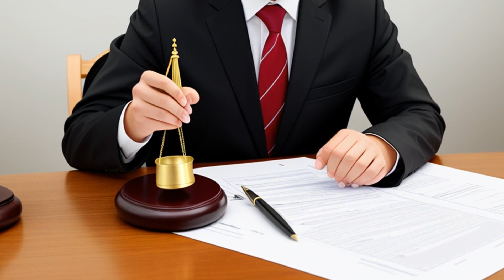Aetna Casualty & Surety Co. v. Jeppesen & Co. (1981) Overview | LSData Case Brief Video Summary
A plane crash occurred, and Aetna Casualty and Surety Company sought indemnity from Jeppesen & Company for wrongful death lawsuit settlements. The court found Jeppesen and Bonanza negligent, but the crew members were not negligent in relying on the defective chart. Jeppesen appealed the judgment, claiming that a jury trial should have been granted and their chart was not defective. Aetna called an expert witness who testified that the chart was defective. The court found that the chart was defective and the crew's reliance on the chart was negligent.

Aetna Casualty & Surety Co. v. Jeppesen & Co. (1981)
642 F.2d 339